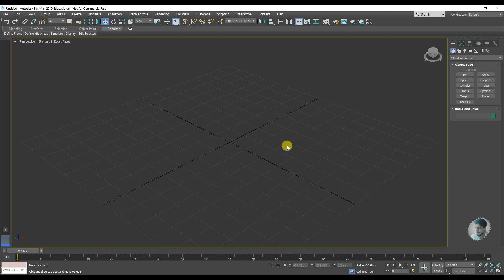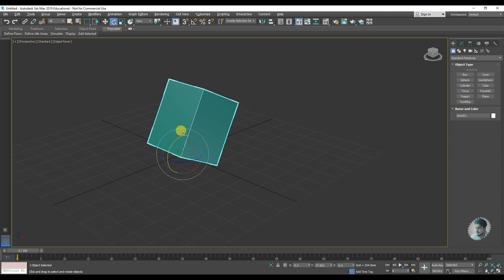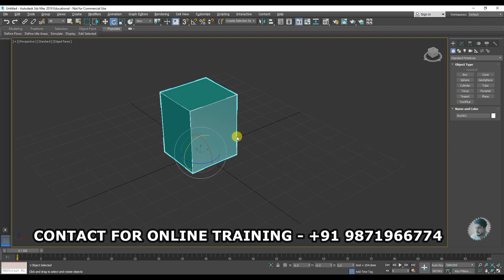#8 || ROTATE || 3DS MAX FULL MODELING TUTORIAL IN HINDI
3DS MAX Tutorials in Hindi from Beginning to Advanced level. BEST WAY TO LEARN 3DS MAX FOR BEGINNERS….

OFFICE ADDRESS : 2/2, rachna complex, 4th floor, sarai jullena, opp surya hotal, new friends colony, new delhi.